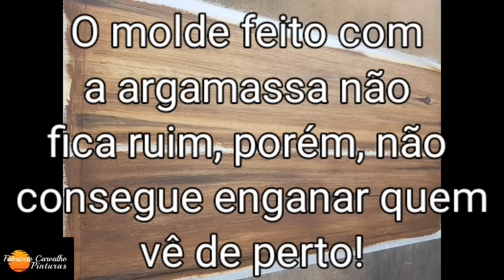Efeito Madeira com argamassa ou Efeito Madeira com cimento?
Especialize-se em Efeito Madeira!

"Por que não ensina a fazer os nozinhos?"
Porquê no canal há vários vídeos onde ensino a fazer os nós da madeira.
Quer saber mais sobre o curso?

Argamassa ou cimento? Qual desses dá uma melhor qualidade e aparência ao Efeito Madeira 4D?
Foi querendo tirar essa dúvida que decidi fazer esse vídeo inesperado e fora do planejado.
Não pretendo, com isso, desqualificar os Efeitos Madeira dos meus colegas, mas mostrar que, com o cimento + o colante, podemos apresentar aos nossos clientes um Efeito Madeira PERFEITO!

Fazem sete anos que desempenho esse trabalho com cimento aliado às minhas técnicas exclusivas.
Meus Efeitos Madeira já enganaram muitos marceneiros e até carpinteiros.

Hoje, neste vídeo, eu quero mostrar a vocês a diferença entre Efeito Madeira com argamassa e Efeito Madeira 4D com cimento.

Acompanhem também as aulas anteriores, de preferência as primeiras.

Materiais usados neste vídeo:
Cimento C3;
Colante de chapisco Bianco;
Látex PVA amarelo cromo Lukscolor;
Látex PVA Xaxim Suvinil;
Verniz Imbúia Sayerlack;
Finalização com Verniz PU Alto Sólidos.